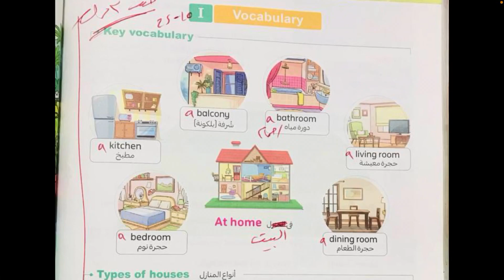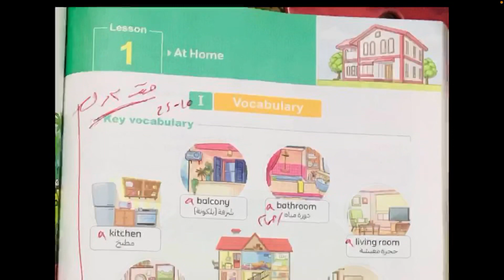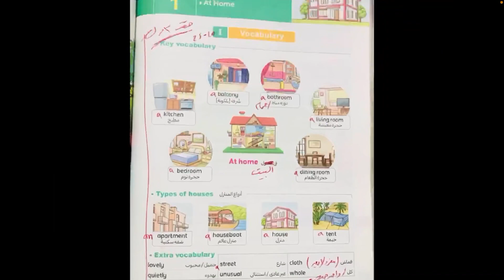26 October 2023